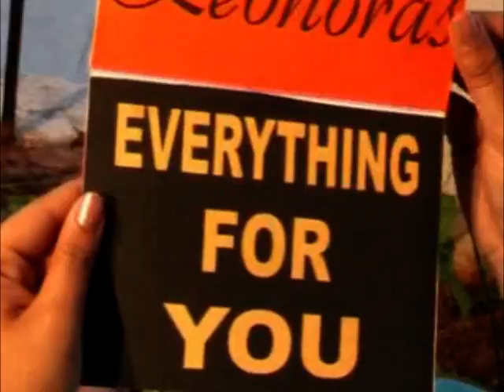Allwin,s Taekwondo Club Goa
MY ALLWIN,S TAEKWONDO CLUB IN GOA